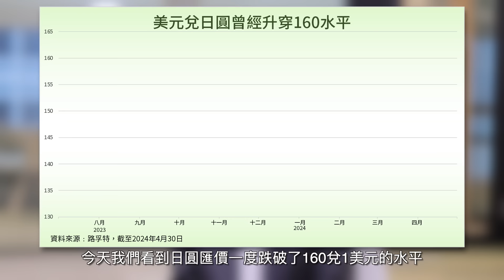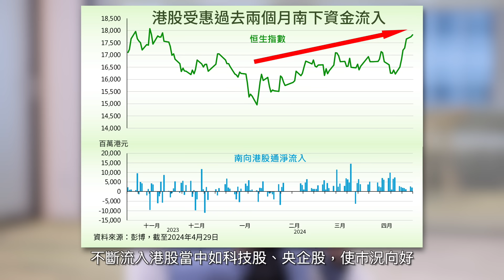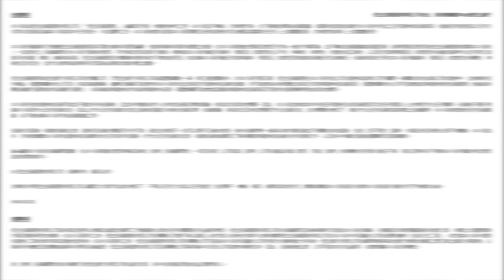市場觀點 (2024年5月2日) 日圓與港股出現重大突破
梁 君 馡 及 其 他 市 場 專 家 為 你 分 析 宏 觀 市 況 走 勢 。

梁 君 馡

財 富 管 理 首 席 投 資 總 監

溫 灼 培

首 席 市 場 策 略 員

語言: 廣東話

本影片適用於身處香港人仕。